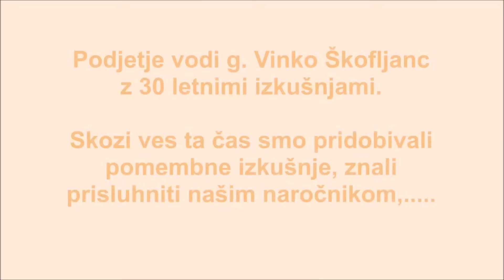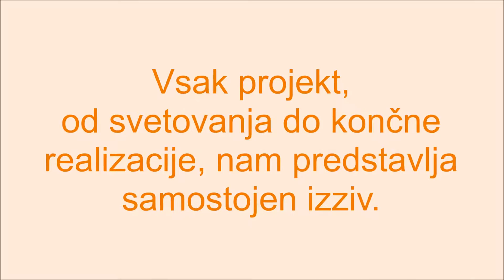Krovstvo in kleparstvo Škofljanc Vinko s p Enter Point Slovenija